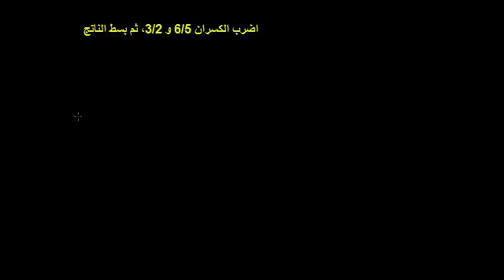ضرب الكسور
Multiplying Fractions
يوضح هذا الدرس كيفية ضرب الكسور بأسهل الطرق الممكنة ووضع الناتج في أبسط صورة
شكر خاص لمؤسسة شركاء في التنمية المستدامة -- فلسطين